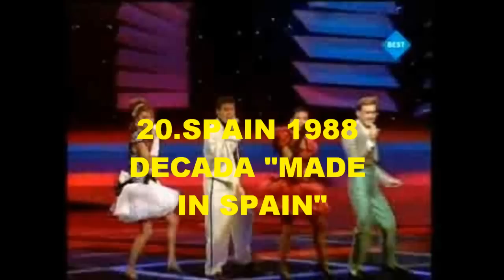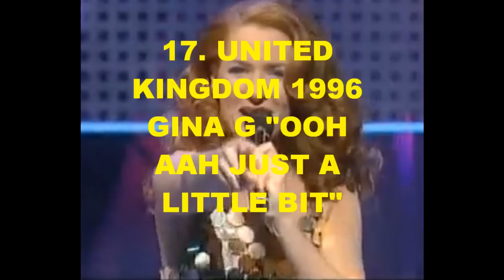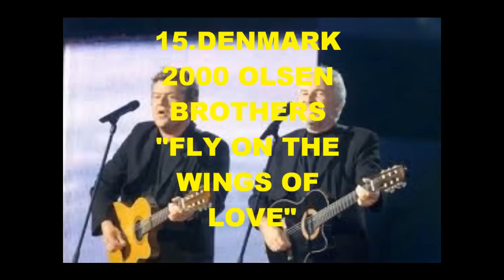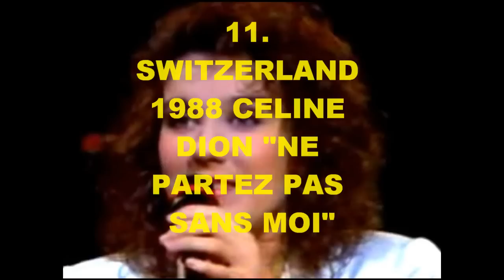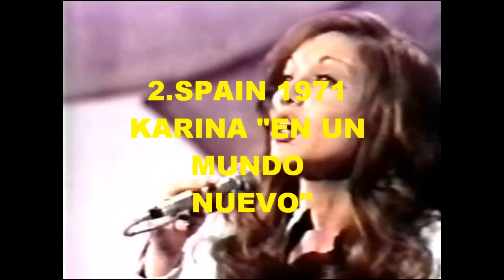MY TOP 20 EUROVISION